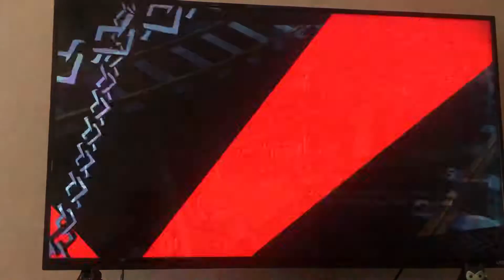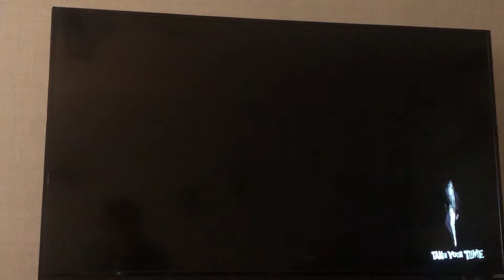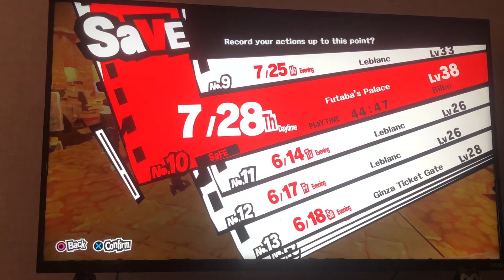WE COME FOR YOUR HEART FUTABA|Persona 5 part 78